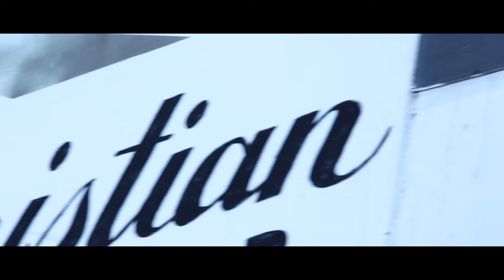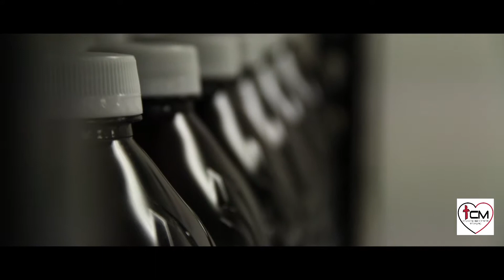TCM - Trinity Compassion Ministries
Trinity Assembly of God is a church based in West Chester, Pa. Working within the local community meeting the needs of people is a top priority. Trinity Compassion Ministries delivers over two tons of food a week to local shelters and churches in the Philadelphia area. Currently partnering with Wawa, Wegmans, Outback steak house, and many others.